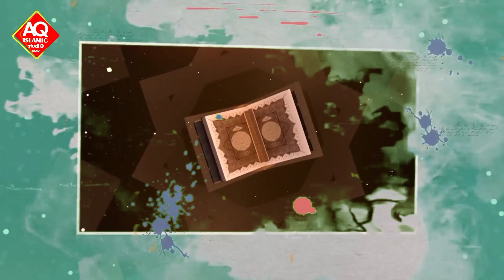Gunahon Par Nadamat, Roz e Mehshar Gunahon Ka Bojh ,Dil Ko Tadpa Dene Wali Nazam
Mera Rab Mujhse Puchega

Product's
Voice : Qari Ahmad Falahi
Audio Mastering : Hafiz Arshad Siddiqui
Video Editing : Hafiz Arshad Siddiqui
Upload by : AQ Islamic Studio

About Video :Khubsurat naat New Naat pak Latest Naat ShareefNew NattNew Naat2020Rabiul awwal naat
Naat 2020New NazamNew KalamBest NaatLatest Naat New GojolNabi Ki Naat
New Naat Madine Ki Yad Me Nazam
Madine Ki Yad Me New Naat
Madine ki Yad me New Kalam New Ghazal New Nazam New Kalam

                      jazakallah